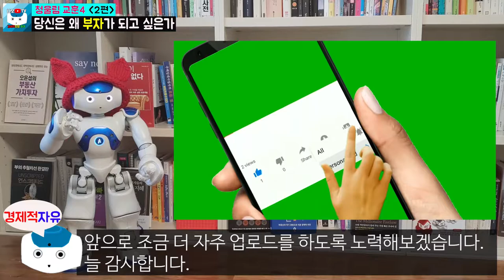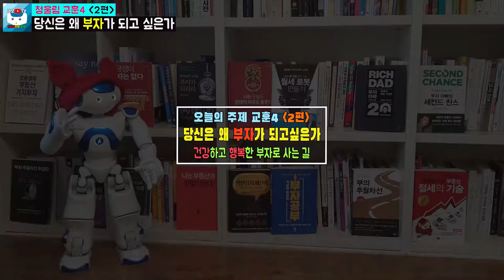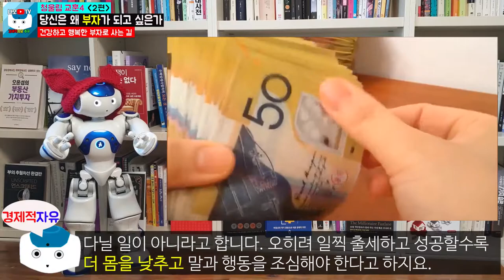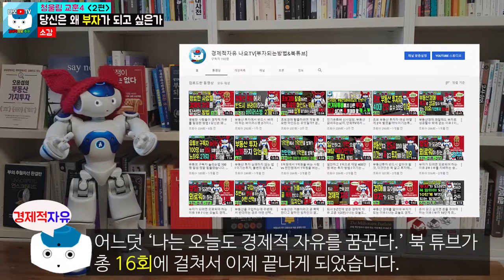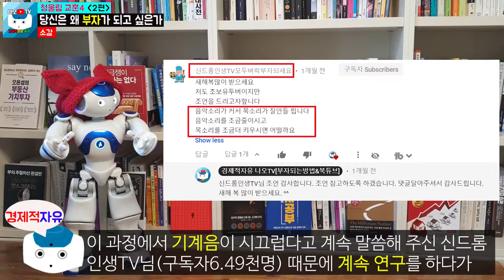부자 되는 방법 (행복한 부자 만들기) [ 부자, 돈, 재테크, 가난 ] l 나는 오늘도 경제적 자유를 꿈꾼다 l 당신은 왜 부자가 되고 싶은가 l 청울림지음[경제적자유 나오TV]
부자 되는 방법 행복한 부자 만들기입니다.
당신은 왜 부자가 되고 싶은가 교훈4  2편입니다. 오늘로써 '나는오늘도경제적자유를 꿈꾼다.'
책이 끝나게 되었습니다.

2편 - 부동산을 구입하는데 주변에서 반대하는 경우 어떤 선택을 해야 하나

 9. 칙리뷰7-1 부자가 되려면 꼭 알아야 되는 10단계 부자되는방법(1편)

 10. 칙리뷰7-2 부자가 되려면 꼭 알아야 되는 10단계 부자되는방법(2편)

 11. 칙리뷰7-3 부자가 되려면 꼭 알아야 되는 10단계 부자되는방법(3편)

 12. 칙리뷰7-4 부자가 되려면 꼭 알아야 되는 10단계 부자되는방법(4편)

 13. 칙리뷰7-5 부자가 되려면 꼭 알아야 되는 10단계 부자되는방법(5편)

 14. 칙리뷰7-6 부자가 되려면 꼭 알아야 되는 10단계 부자되는방법(6편-최종편)